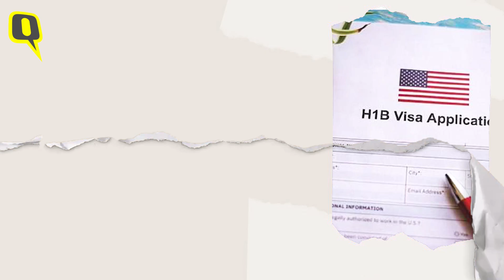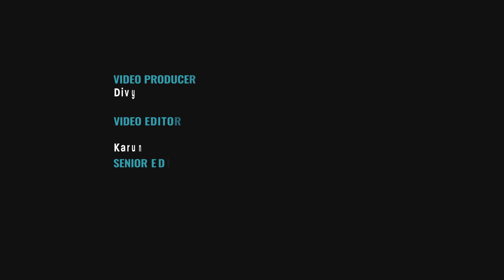Who is Vivek Ramaswamy, The US Presidential Candidate Taking on Trump in 2024? | The Quint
Indian American tech entrepreneur Vivek Ramaswamy, a candidate in the 2024 US elections is now the second most favoured candidate after former US President Donald Trump, according to a recent poll by CNN. Who is Vivek Ramaswamy? Watch the video.

The Quint's independent journalism. Become a member now